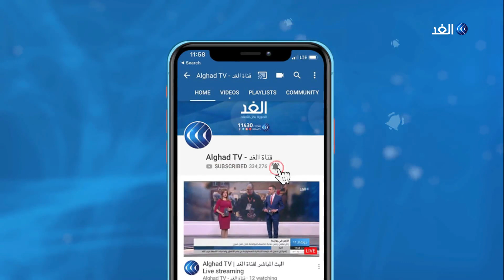مكسيكية تقتحم عالم المصارعة للدفاع عن نفسها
من غير المألوف أن تقتحم امرأة مجال المصارعة المحترفة، فهي رياضةٌ تنطوي على قدر من الخطورة والصعوبة لكن ذلك لم يمنع المكسيكيةَ لازورا من مواجهةِ الرجال والتغلبِ عليهم في الحلبة.

 المزيد من التفاصيل في التقرير المصور عبر برنامج يوم جديد.